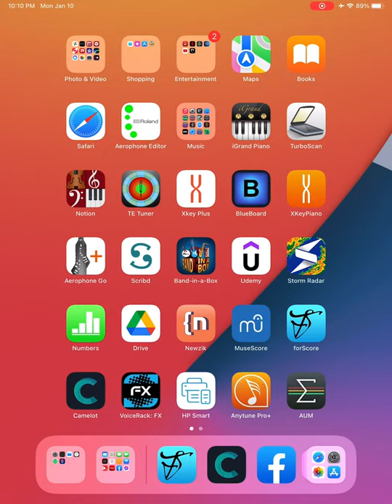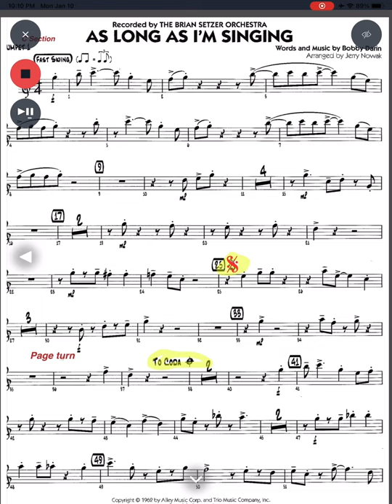Camelot Pro - AirTurn DUO BT-106